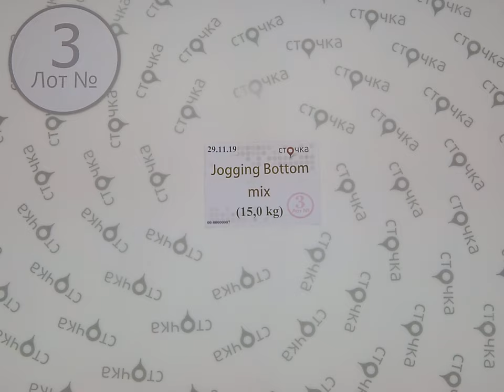Jogging Bottom mix 3,секонд хенд одежда оптом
Jogging Bottom mix (Лот №3)
Спортивные штаны (секонд хенд)
Демисезон
Страна: Англия
Цена за кг.: 6.35 евро
Вес мешка, кг.: 15.0
Цена за мешок: 95.25 евро